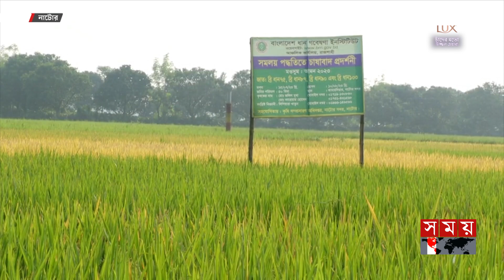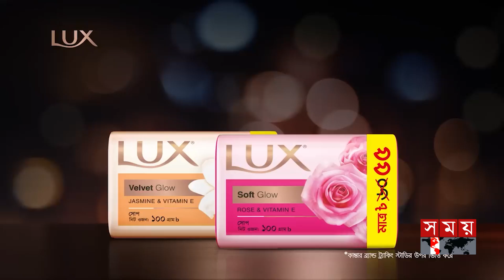ধান গবেষণা ইনস্টিটিউটের নতুন চার জাতের ধান চাষে সফলতা | Paddy | Natore | Agriculture | Business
নাটোরে বাংলাদেশ ধান গবেষণা ইনস্টিটিউটের উদ্ভাবিত উচ্চ ফলনশীন চার জাতের ধান চাষে সফলতা এসেছে। নতুন জাতের এসব ধানে ২০ দিন কম সময় ও বিঘা প্রতি আট থেকে ১০ মণ বেশি ফসল পাওয়া যাচ্ছে।

Somoy TV: t.ly/Se1z
Somoy TV Bulletin: t.ly/iqIq
Somoy Entertainment: t.ly/3dWC
Somoy Sports: t.ly/iASp
SOMOY TV ISLAMIC: t.ly/zU6a

Somoynews.tv: t.ly/Y7ab
খেলার সময়: t.ly/xJ5H
সময়ের গল্প: t.ly/EW3M
এ সময়ের বাণিজ্য : t.ly/m3ir

Groups:
Somoy TV (Official)✅: t.ly/ajiO
Somoy Entertainment✅: t.ly/8CLh
Somoy Business✅: t.ly/4xaJ